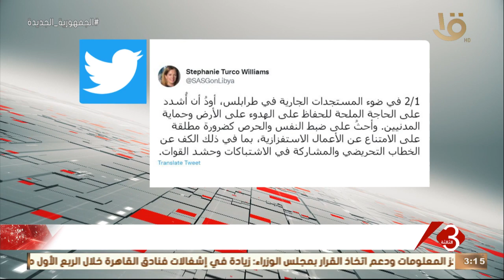نشرة الثالثة | الأمم المتحدة تحث الأطراف الليبية على ضبط النفس